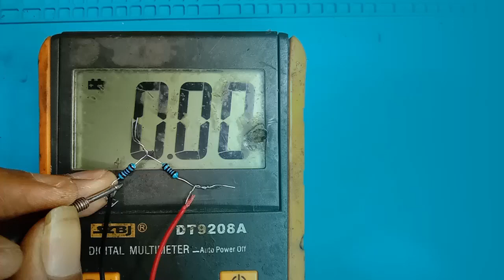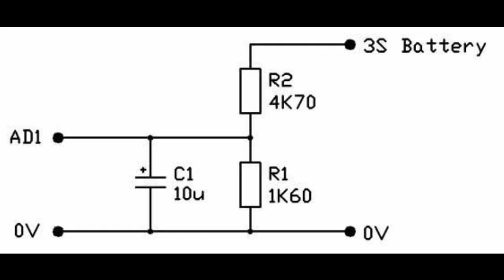Resistor Penurun Tegangan atau Resistor Pembagi Tegangan © Elektronika Dasar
Rangkaian resistor pembagi tegangan atau resistor penurun tegangan bisa digunakan untuk penurun tegangan 12v ke 5v,  penurun tegangan 12v ke 5v, penurun tegangan 12v ke 3v. Tetapi resistor penurun tegangan ini tidak bisa digunakan untuk sistem daya karena tidak efektif. dalam prakteknya rangkaian ini hanya  digunakan untuk level shifter resistor dan  pembaca sensor tegangan saja.